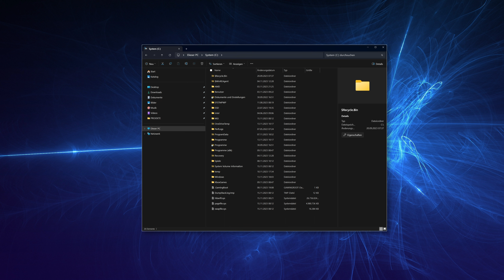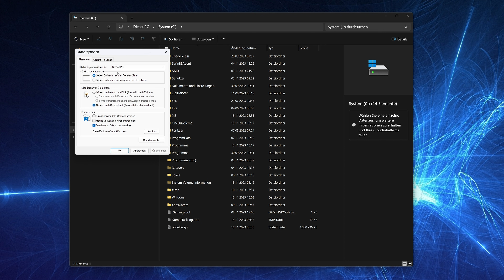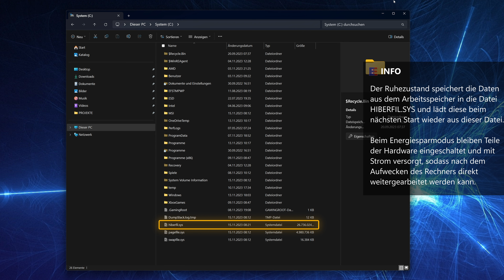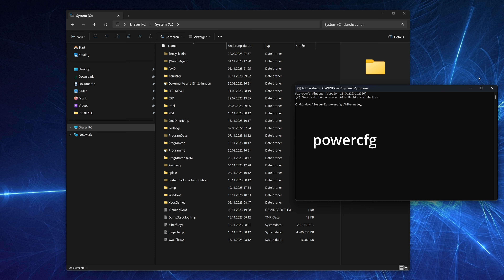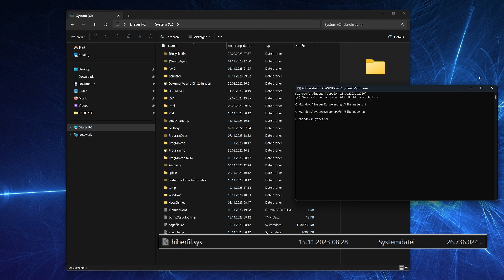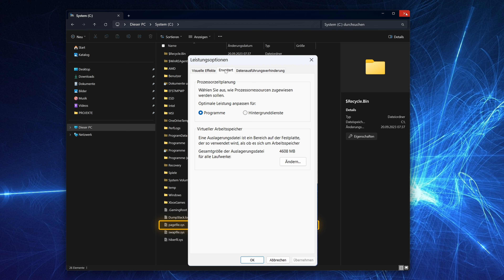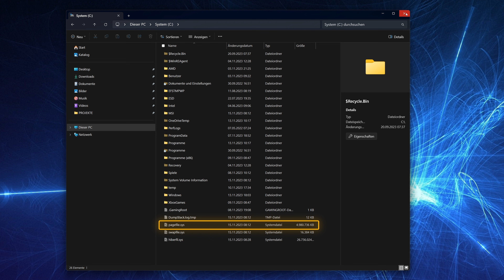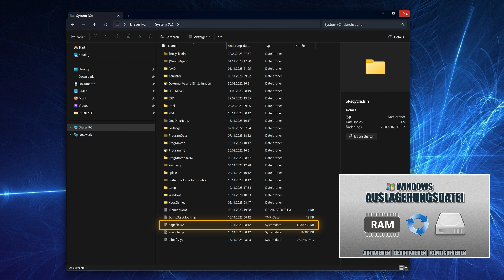Die SYSTEMDATEIEN pagefile.sys - swapfile.sys - hiberfil.sys - EINFACH ERKLÄRT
Die Auslagerungsdatei sowie die Ruhezustandsdatei befinden sich auf dem Windows Systemlaufwerk und belegen unter Umständen Speicher den man auch anders nutzen könnte.
Einige Informationen zu diesen Systemdateien (hiberfil.sys, pagefile.sys und swapfile.sys) gibt es in diesem Video. Außerdem zeige ich euch, wie man diese Dateien ggf. auch deaktivieren und so den verwendeten Speicher freigeben kann.

▬ Inhalt ▬▬▬

00:00 Einleitung
00:25 Die Dateien im Datei-Explorer
01:37 Die Dateien einfach erklärt
01:54 Die Datei: HIBERFIL.SYS
04:18 Die Datei: SWAPFILE.SYS
05:41 Die Datei: PAGEFILE.SYS
07:06 Liken & Kommentieren nicht vergessen